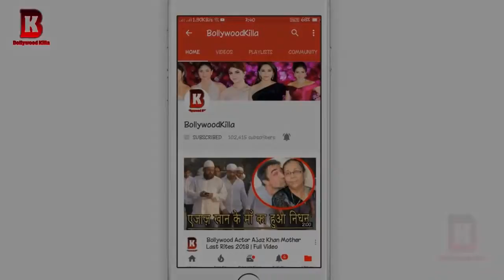Salman Khan, Katrina Kaif, Sangeeta Bijlani Arrives At Arpita Khan Visit Ganpati